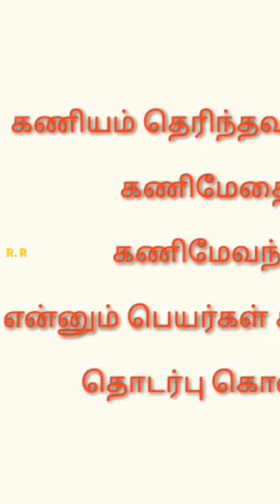கணியன் பூங்குன்றனார் வாழ்வியல்|kaniyan poongkunranar